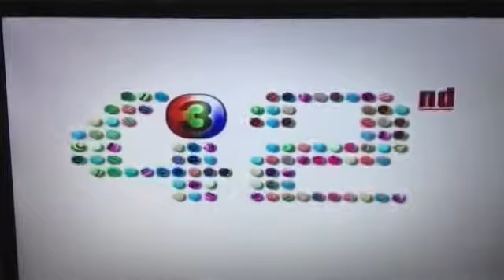เบรคสอง หน้าอ้วนเชียว